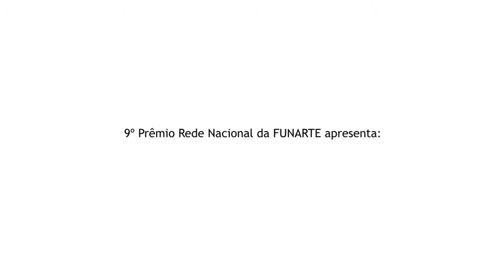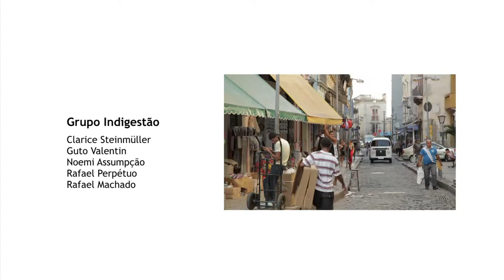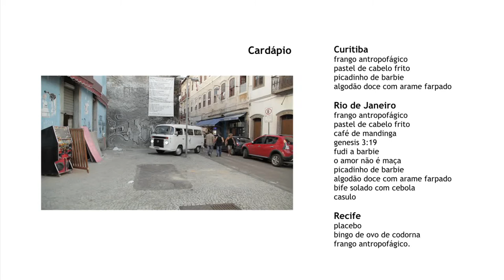INDIGESTÃO - Como era gostoso meu antropófago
O grupo INDIGESTÃO foi formado em 2012 por Clarice Steinmuller, Guto Valentin, Noemi Assumpção, Rafael Machado e Rafael Perpétuo, dentro da residência Permeabilidades, realizada pelo CEIA (Centro de Experimentaçãoe Informação em Arte, coordenado por Marcos Hill e Marco Paulo Rolla) em parceria com Rijksakademie de Amsterdam. A partir de uma proposta da artista-orientadora Otobong Nkanga (NIG/BEL) de criar um trabalho colaborativo em grupo, percebemos alguns conceitos-chave que toca em todos os integrantes: cozinha, colaboração, absurdo, vômito, intervenção.

grupo INDIGESTÃO:
Clarice Steinmüller
Guto Valentin
Noemi Assumpção
Rafael Machado
Rafael Perpétuo

Concepção do Projeto:
Rafael Perpétuo e grupo INDIGESTÃO

Produção Executiva:
Guilherme Machado

Produção:
Imagna Visual

Video e fotografia:
Daniel Carneiro

Som:
Guto Valentin

Finalização de Som:
Matthias Koole

Projeções:
Rafael Perpétuo

Projeto Gráfico:
Rafael Perpétuo e Parque de Diversões Gráficas

Revisão de textos:
Mariana Dantas

Agradecimentos:
FUNARTE, Romano Stochiero 54, Atelier 397, Galeria A Gentil Carioca, FUNDAJ, CEIA (Centro de Experimentação e Informação de Arte), C.L. Salvaro, Shima, Meri Linna, Marcos Hill e Marco Paulo Rolla, Marcel Diogo, Otobong Nkanga, Vaugh Sadie, Bruna Fonseca, Camila Fialho, FUNARTE e toda a produção.